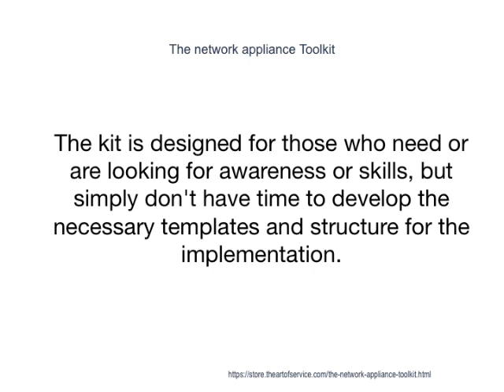The network appliance Toolkit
This innovative set of documents and ready-to-use templates will provide you with a head start for both learning and applying of a network appliance approach that meets today's standards.